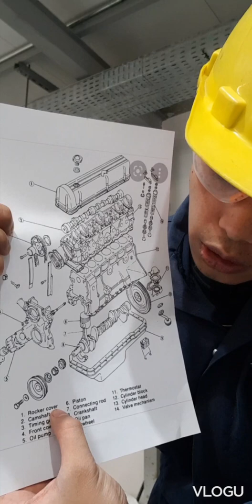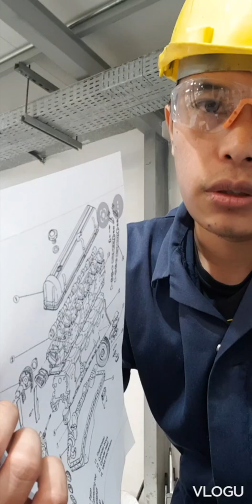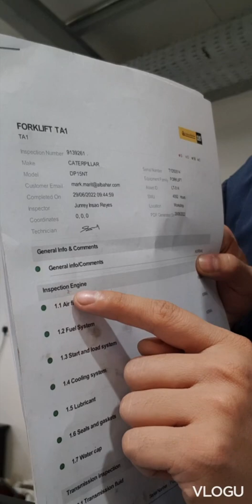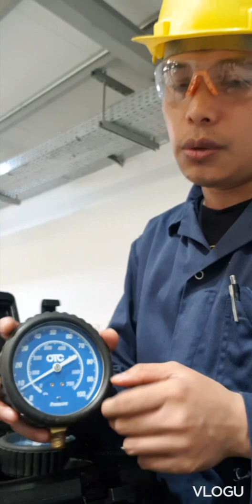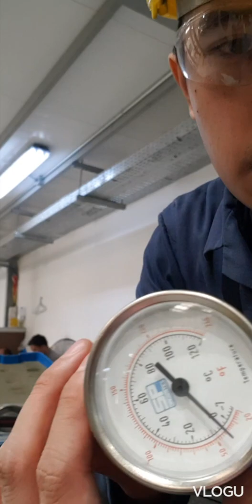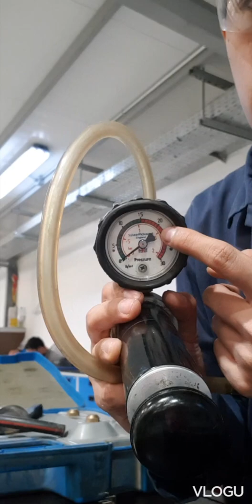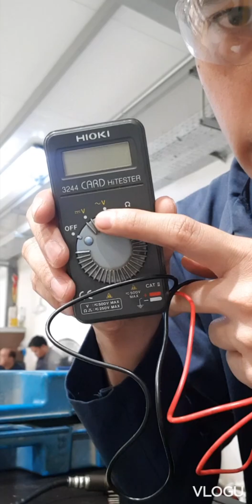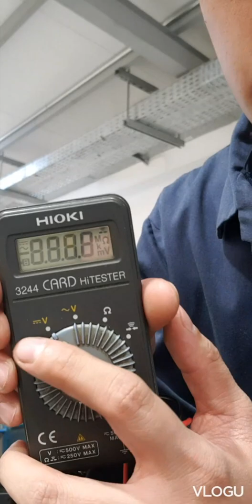MEM09002B- interpret technical drawing, MEM12001B, MEM12002B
MEM09002B- interpret technical drawing
MEM12002b- perform electrical/electronic measurement
MEM12001B- use comparison and basic measuring devices